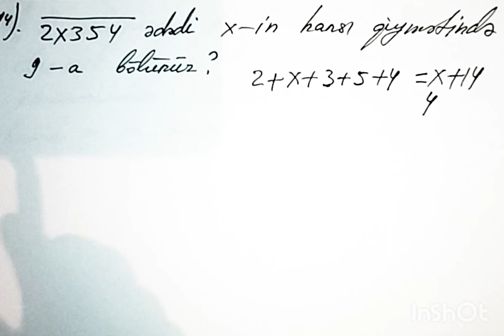16 aprel 2023. Buraxılış sualları ( yenə səhv sual var )